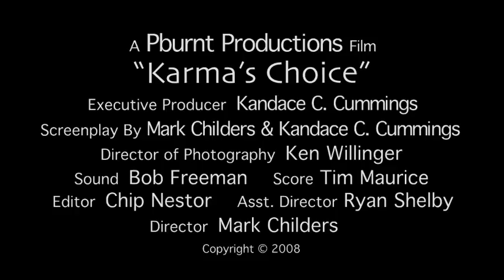Karma's Choice ~ Trailer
It all comes back around... Happy Birthday Karma.